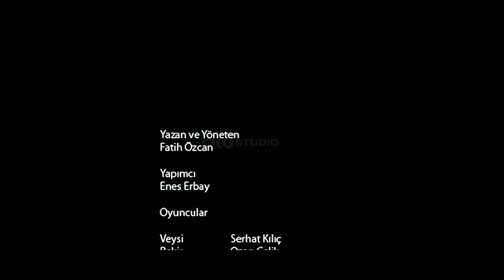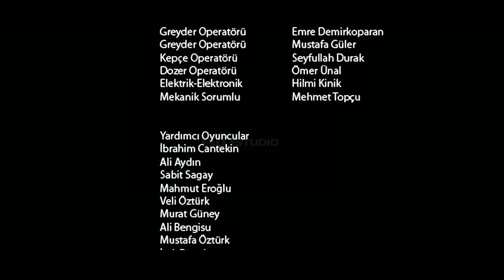فیلمی - ماوزەر - دۆبلاژی سۆرانی The Mawzer Film - kurdish dublaj -Sorani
چیرۆكی فیلمی ماوزەر :

چیرۆکی پیاوێک دەگێڕێتەوە کە هەوڵدەدات مەڕەکانی لە دەست کۆمەڵێک گورگ ڕزگار بکات. وەیسی پیاوێكە و لە گوندێکی ئەنادۆڵی ناوەڕاست دەژی. بەیانییەک گورگێک هێرش دەکاتە سەر مەڕەکانی وەیسی کە لەگەڵ مستەفای کوڕیدا دەچێتە سەر مەڕەکانی. لەم نێوەندەدا وەیسی زۆربەی مەڕەکانی لەدەست دەدات.